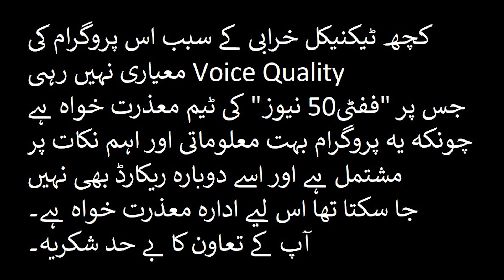Cotton Crises A very productive discussion with Mr.Asif Inam Chairman South APTMA & Maj Kashif PART1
COTTON DISASTER | PCGA & APTMA ROLE | CORRUPTION OF SEED COMPANIES | 20 MILLION BALES POSSIBLE IN PAKISTAN | CEC CLOSURE START POINT OF COTTON DESTRUCTION | TEXTILE INDUSTRY | NEPOTISM | CORRUPTION OF COTTON GOVERNMENT OFFICIALS | FIFTY50  | MAJ MUHAMMAD KASHIF ISLAM (R)